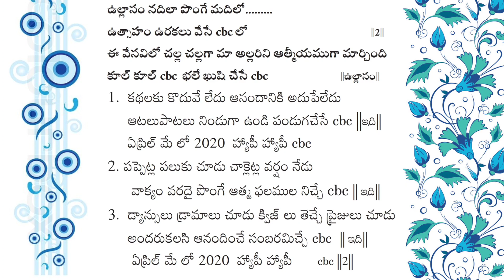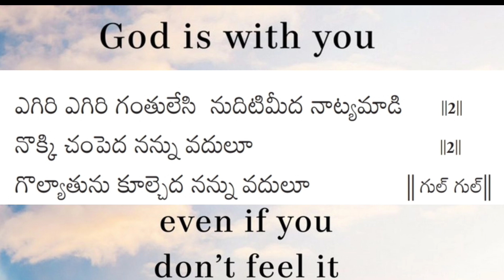DAY 1,CBC 2020,St. Luke's Church, Chirala